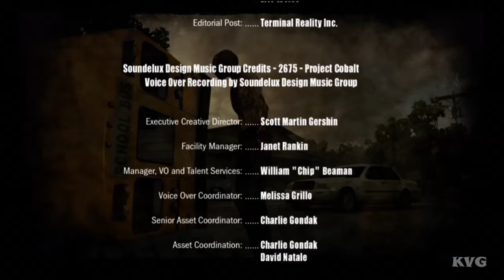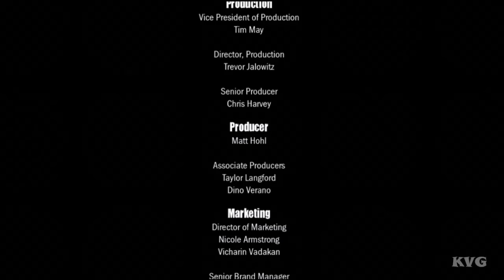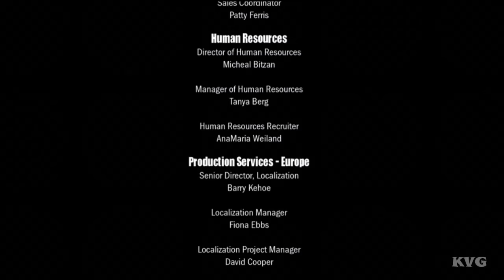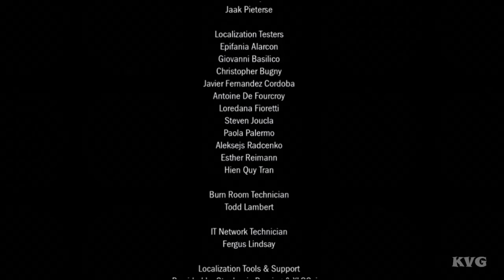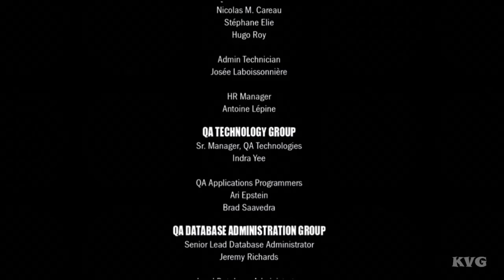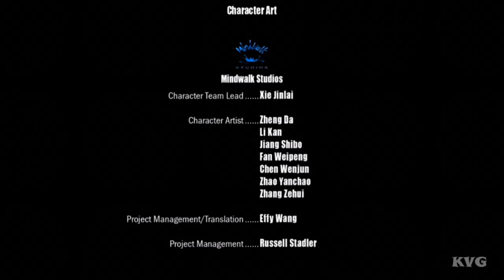The Walking Dead: Survival Instinct - Walkthrough - Final Part 11 - Ending (X360/PS3/PC) [HD]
The Walking Dead: Survival Instinct - Walkthrough - Final Part 11 - Ending | Credits (X360/PS3/PC) [HD]

Game Information:
The Walking Dead: Survival Instinct is an upcoming first-person shooter video game developed by Terminal Reality and published by Activision.